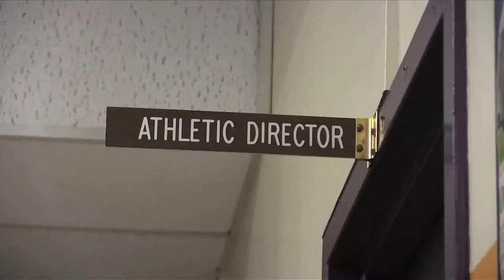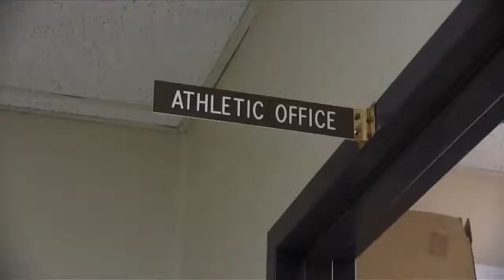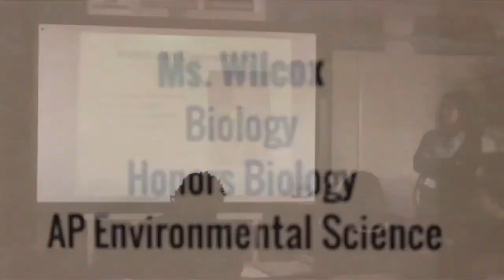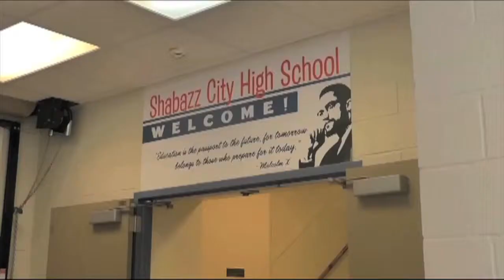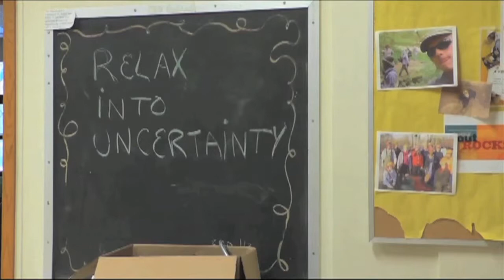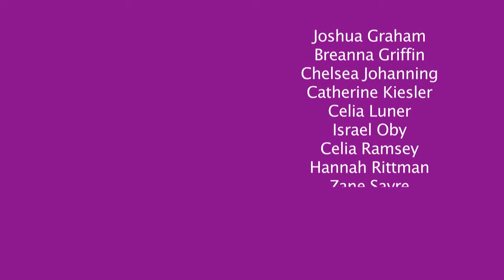March 14, 2016, TTV (2015-16)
Tower TV is a production of the East High School Advanced Video Production class.
Music is licensed through MMSD with Omni Music in Media

The Mission of Tower TV is to unite our viewers by finding and producing entertaining and informative stories relating to the East High community, while mastering the craft of film/ video production.